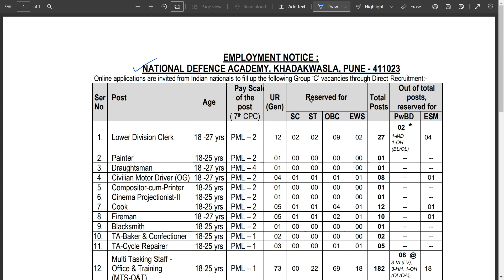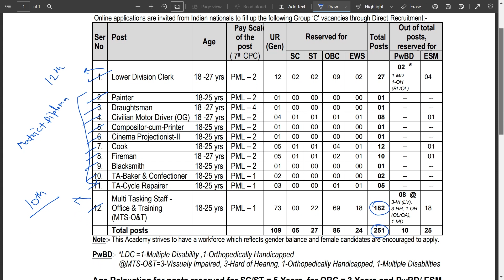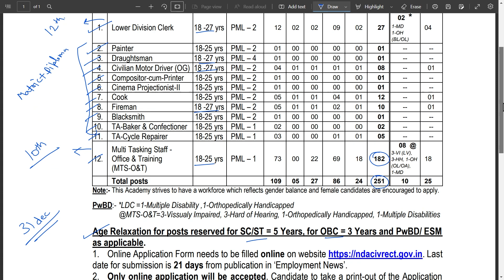NDA Group C Recruitment 2023 | MTS LDC Fireman Painter | Online Apply | 10th Pass | NDA Group-C Pune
जय हिन्द
जय भारत